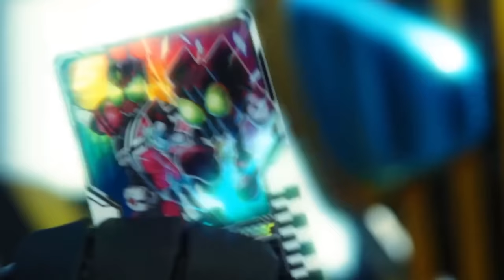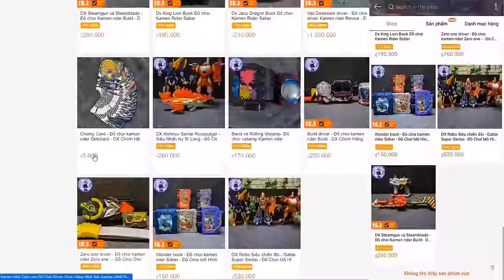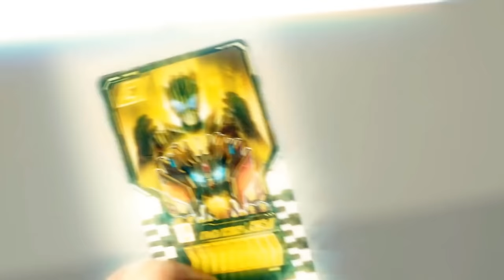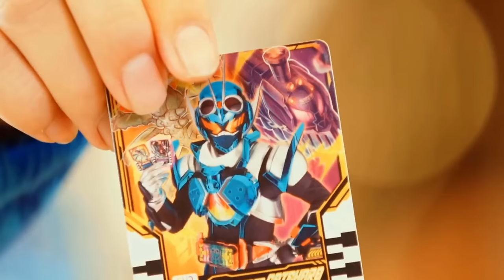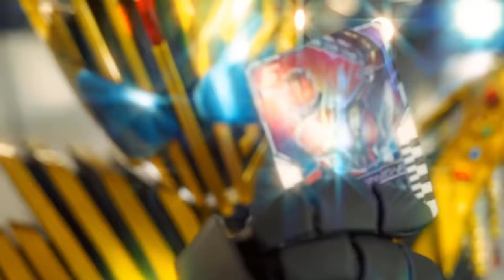Decade Vàng Kim - Tóm Tắt Kamen rider Legend - RiderXAll